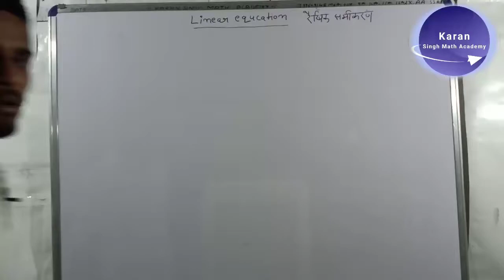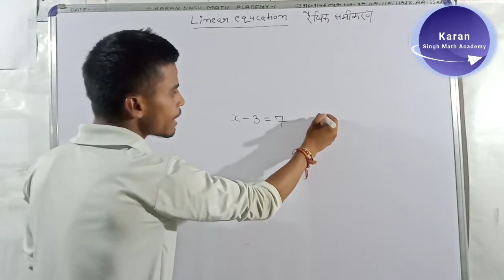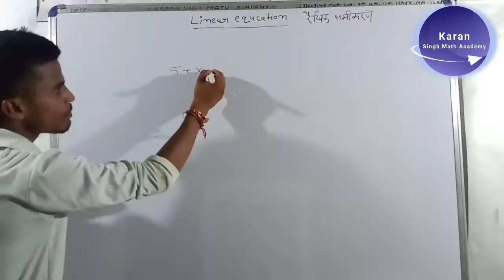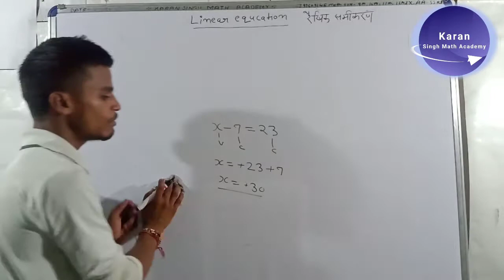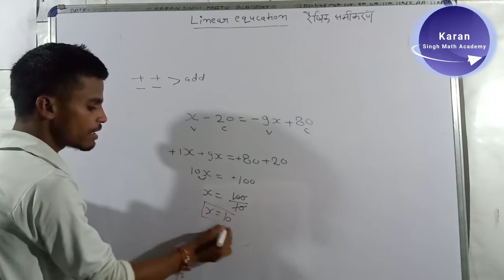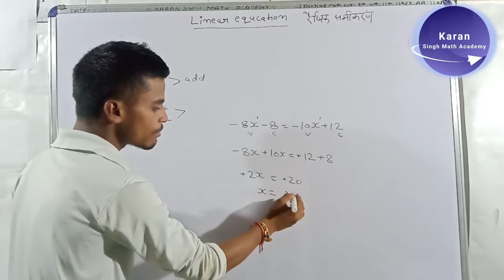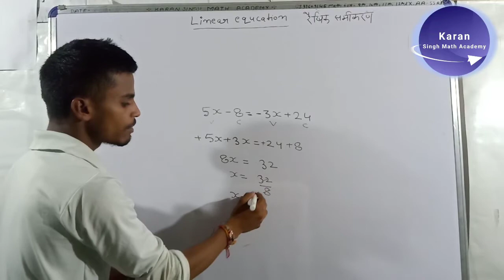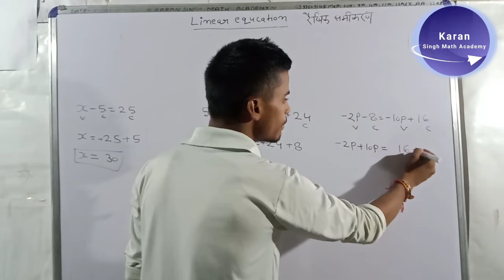Linear equation रैखिक समीकरण। linearequcation. रैखिक समीकरण ।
Welcome everybody in this YouTube channel you can watch math video and also study related video
If you are preparing for board exam 10th and 12th class then you can watch year Mathematics video and history related video